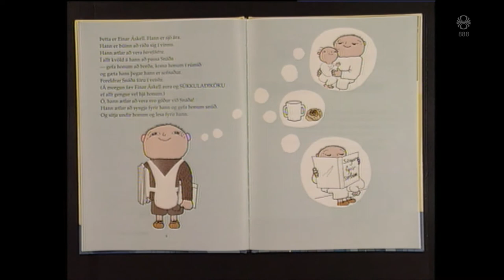Fréttir - 26. ágú 2021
Fréttir RÚV frá 26. ágúst 2021 - Efnisyfirlit:
00:01:23 Afganistan - sprenging
00:04:20 Nýkominn afganskur Íslendingur
00:06:37 Sex hafa komist frá Kabúl
00:08:32 Rauði krossinn tekur á móti afgönum á Íslandi
00:10:17 Segir mörgu ósvarað í skýrslu ráðherra
00:12:38 Slakað á takmörkunum innanlands
00:15:11 Framsókn kynnir kosningastefnu
00:17:14 Listi Flokks fólksins í Suðurkjördæmi
00:17:43 Gunilla Bergström látin
00:18:51 Útsýnispallur á Bolafjalli opnar brátt